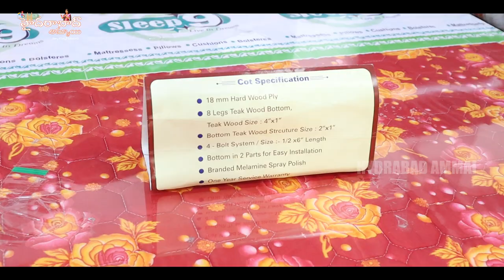Exclusive video from manufacturers || Cots & Matress Collections || EMI available || Free gifts avbl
Today I am going to explore Sri sai Veerabhadra Furniture Sofa Collection. They are Manufacturers & wholesale Dealers. video call and Transport facility Available.

Address
C12/B, Industrial Estate, Beside MSN Labs, Sanath nagar, Hyderabad, Telangana - 500018
call/WhatsApp

Hyderabad Ammai
UCHu7CI1Ilyzc5kqzBVRKwXw
Copy rights:

         Your's
  Hyderabad Ammai😍
  Keep smiling🤔😃